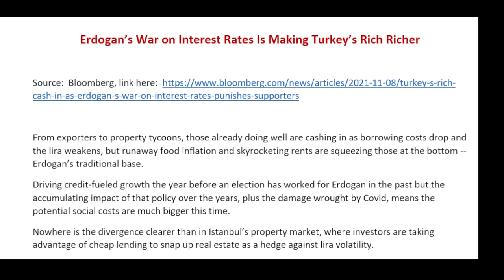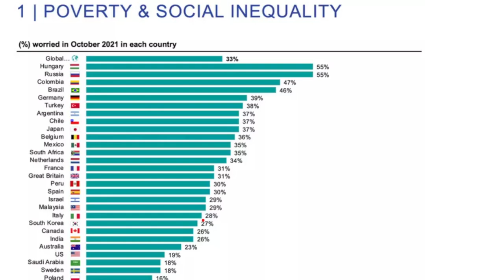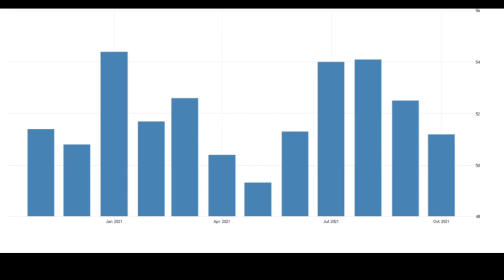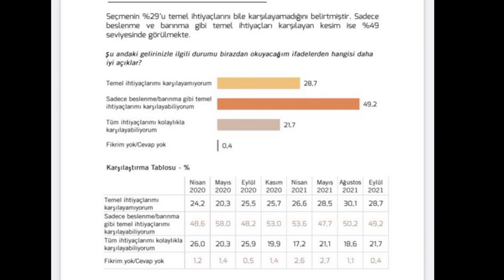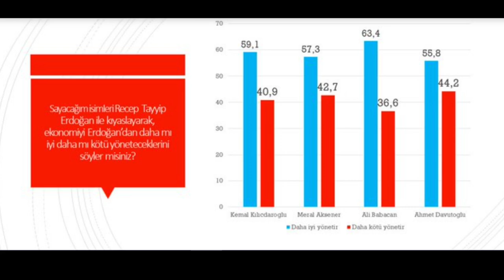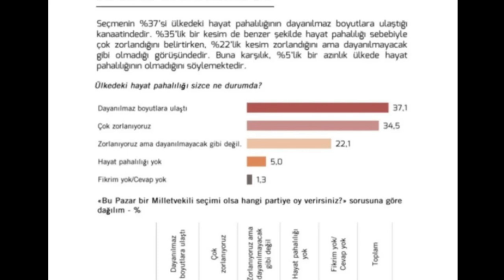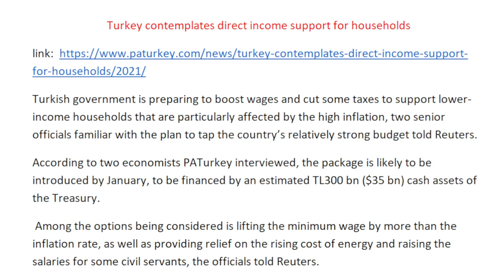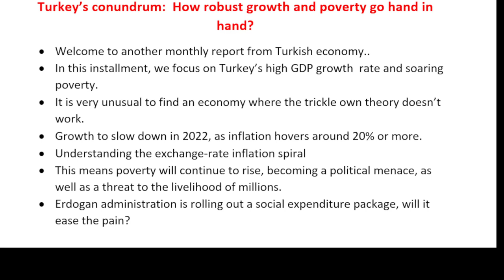Turkey’s Conundrum: How robust growth and poverty go hand in hand?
• Welcome to another monthly report from the Turkish economy.

• In this installment, we focus on Turkey’s high GDP growth rate and soaring poverty.

• It is very unusual to find an economy where the trickle own theory doesn’t work.

• Growth to slow down in 2022, as inflation hovers around 20% or more.

• Understanding the exchange-rate inflation spiral.

• This means poverty will continue to rise, becoming a political menace, as well as a threat to the livelihood of millions.

• Erdogan administration is rolling out a social expenditure package, will it ease the pain?